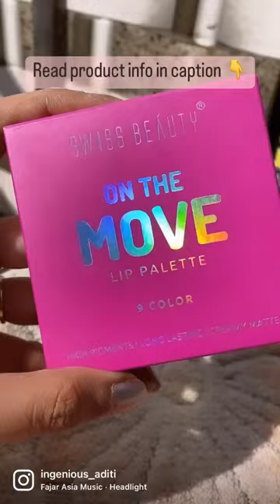Swiss Beauty On the Move Lip Palette